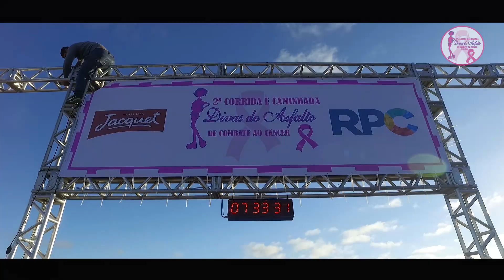2ª CORRIDA E CAMINHADA DE COMBATE AO CÂNCER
Divas do Asfalto - Guarapuava Paraná
Data: 30/10/2016
Local: CILLA GUARAPUAVA